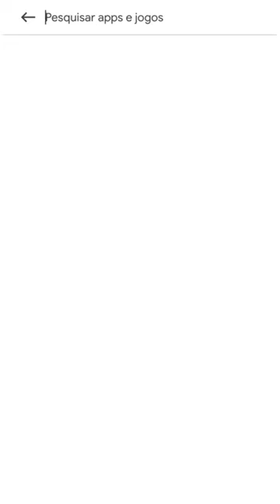Façam vídeos e me marquem ❤️😻